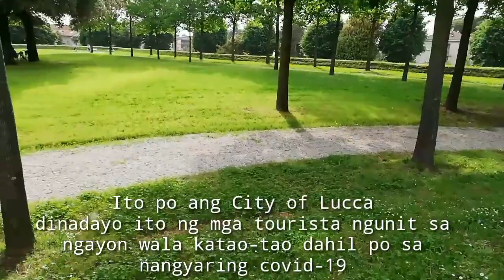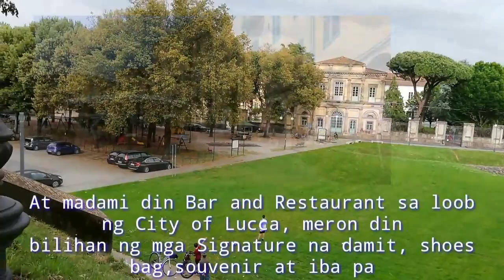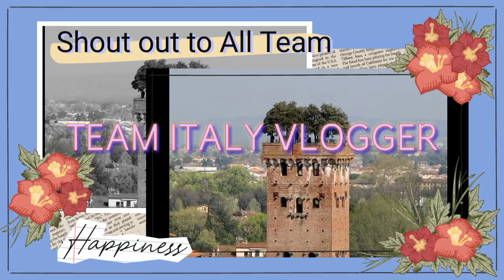WALKING CHALLENGE 2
Walking Challenge

WALL OF LUCCA

Lucca has one of the most impressive, completely preserved city walls in Europe. The wall with the Italian name “Mura di Lucca” is about 4 km long and completely surrounds the old town. The city wall is in many places more than 10 meters high. Through 6 gates you could enter the city in former times, today there are more entrances. On the wall planted with trees there is a wide circular path.

The wall of Lucca was built in the 16th century. It is completely preserved until today. Substantially later the city wall was planted with trees. There is a wide path on the wall. Cars have not been allowed on the wall for several decades. You can walk or cycle on the wall of Lucca today. The Wall Trail is popular with tourists and locals alike. Many inhabitants of Lucca jog on the wall or go for a walk with their dog. Some tourists rent a bicycle or a tandem, also carriage rides are offered on Lucca’s city wall. For us the Mura di Lucca belongs to the top 10 sights of Tuscany.

viral challenge song,
viral challenge dance,
viral challenge accepted,
viral challenges on youtube,
viral challenge vlog,
viral challenge in tiktok chinese,
viral challenges 2020 youtube,
viral challenge tampar,
viral challenge tampar suami,
viral challenge picit,
viral tiktok challenge anisha dixit,
angry birds real food challenge,
viral challenge by drake,
viral challenge based on drake's song,
beyonce viral challenge,
hungry birds challenge viral hack,
viral beauty hacks challenge,
hungry birds real food challenge,
viral 24 bars challenge,
viral barbie challenge,
viral challenge cium,
beyonce viral challenge countdown riffs,
viral chair challenge,
viral tiktok challenge compilation,
viral couple challenge,
viral tiktok dance challenge compilation,
viral tiktok challenge chinese,
yoh viral challenge cash game,
viral challenge drake song,
tiktok viral challenge dance,
viral tiktok dance challenge part 3,
viral tiktok dance challenge part 1,
marikit dance challenge viral,
viral dark horse challenge,
viral tiktok dance challenge siblings,
viral challenge empat dara,
viral challenge elio,
viral egg challenge,
viral tiktok egg challenge,
123 go challenge viral tiktok,
grind challenge viral,
video viral challenge gorontalo,
viral joget challenge gorontalo,
viral challenge inspired by drake,
viral challenge ideas,
viral challenge inspired by crossword,
viral challenge in tiktok,
jhacari viral challenge,
viral tiktok dance challenge jentzen,
jordan matter viral challenge,
jerusalema dance challenge viral,
viral joget challenge,
tik tok viral challenge kacamata,
kalsada oke challenge viral,
lagu tiktok viral challenge kacamata,
trying viral challenge ketchup,
viral challenge lathi,
lagu viral challenge,
lathi challenge viral seram,
lagu tiktok challenge viral 2020,
lathi challenge viral suara,
lathi challenge viral malaysia,
lagu tik tok viral challenge,
challenge lagi viral,
viral challenge malaysia,
yoh viral challenge matt,
viral mcdonalds challenge,
viral music challenge,
maria challenge viral,
viral munch box challenge,
new viral challenge 2020,
tiktok new viral challenge,
new song viral challenge,
wipe out challenge viral video,
viral challenge puzzle,
viral challenge push up,
viral tiktok challenge philippines,
viral tiktok painting challenge,
viral tiktok dance challenge part 2,
viral challenge
viral challenge rimorav,
ride it challenge viral,
viral lathi challenge reaction,
roast yourself challenge viral,
viral challenge study,
tik tok viral challenge song,
tiktok viral challenge sikut,
tiktok swipe challenge viral,
swipe challenge viral,
viral challenge tiktok,
viral challenge tik tok 2020,
tik tok viral challenge tv,
beyonce viral challenge tiktok,
viral tiktok dance challenge,
trying viral challenge,
lagu viral challenge makeup,
makeup challenge viral,
up down viral challenge,
ri vlogs viral challenge,
pie face challenge viral video,
viral video dance challenge,
viral video challenge wwf,
video challenge viral,
tik tok viral video challenge,
viral video challenges 2020,
video viral challenge,
viral challenge who is the most stupid here,
wap challenge viral,
viral tiktok dance challenge walker bryant,
viral tik tok wipe challenge,
viral wine challenge,
challenge yang lagi viral,
challenge yg lg viral,
yoh viral challenge,
challenge tiktok yang viral,
challenge yang viral,
viral tiktok challenge part 1,
viral hacks part 2 challenge,
viral challenge 2,
viral challenge 40 pompes